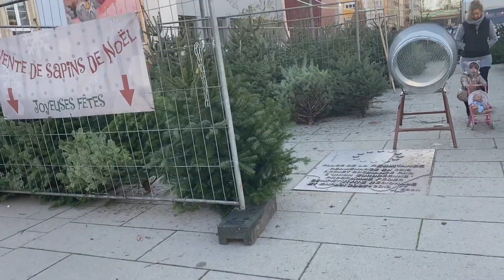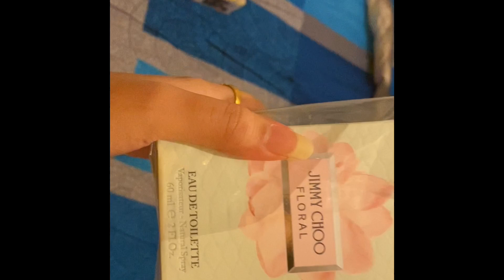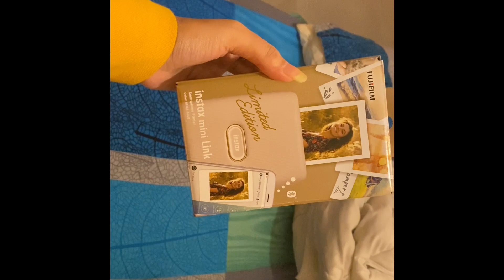BLACK FRIDAY sale in Luxembourg 😳